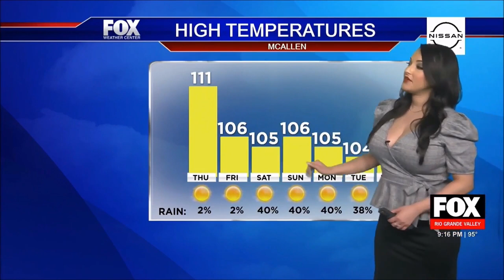Robin Gwenn 🍒 reminds old Texans to stay hydrated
Meteorologist, Robin Gwenn provides the 7 day forecast for southeast Texas predicting hot temperatures throughout the region.